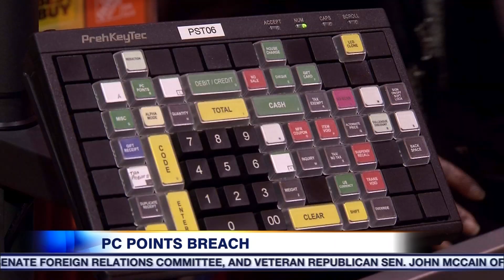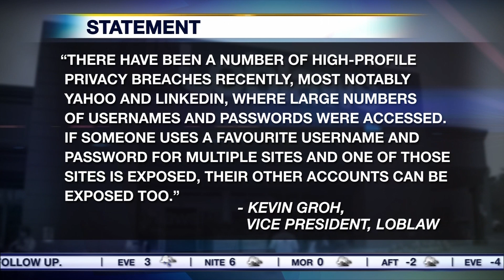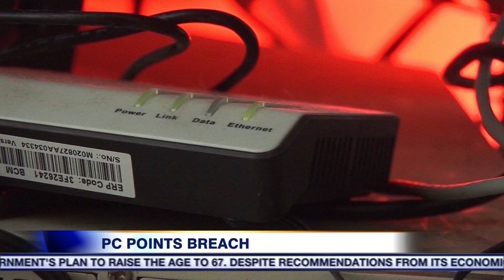Video: Shoppers warned after PC Plus Points breach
A number of PC Plus Points collectors have reached out to CityNews about their accounts being breached. CityNews reporter Roger Petersen has the details.